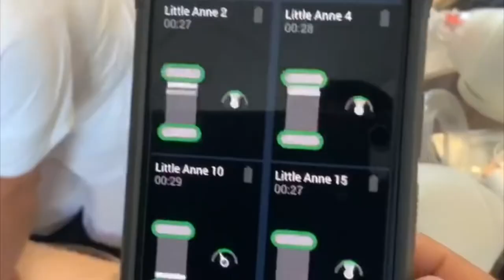Curso de RCP Básico y Avanzado en el Hospital Integral de Cuyoaco Puebla 6/12/19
Personal médico y de enfermería en capacitación de RCP en conjunto